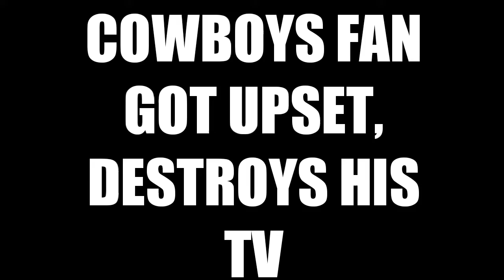DALLAS COWBOYS ARE PATHETIC!😂😂😂